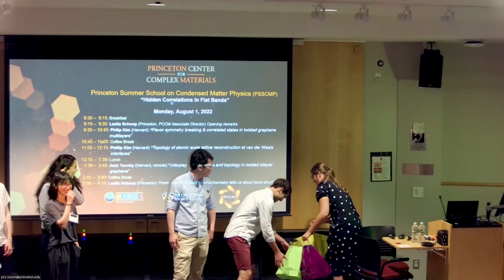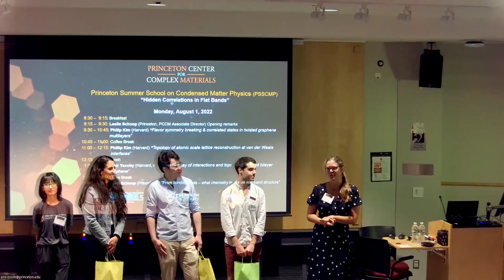Prof. Leslie Schoop (Princeton) provides introductory remarks for the PSSCMP 2022.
Professor Leslie Schoop, Associate Director of PCCM, welcomes everyone to the Princeton Summer School for Condensed Matter Physics (PSSCMP)
that was held August 1-5, 2022